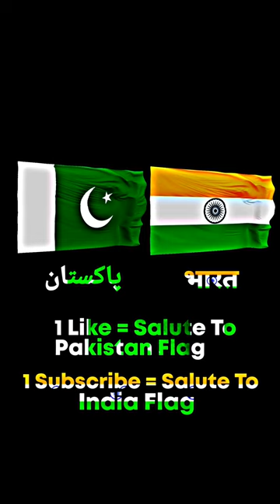German Empire Cake | Countryballs | Mapping Video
If any ENTITY OTHER THAN THESE COMPANIES issues a removal request, it is FALSE and constitutes an ABUSE OF THE YOUTUBE COPYRIGHT SYSTEM.

**EVIDENCE/PROOFS:**

All ILLUSTRATIONS and MAP BACKGROUNDS, including CONTINENTS and COUNTRYBALLS, are from these apps.

CLAIMS made by UNAUTHORIZED INDIVIDUALS are FALSE. These assets are OWNED by "JuleTree" and "Cygnus Software." and "ByteDance Pte Ltd."